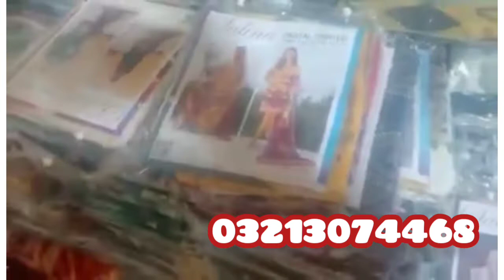Swiss Gold Rujhan Branded Suit High Quality Stich Designer dress